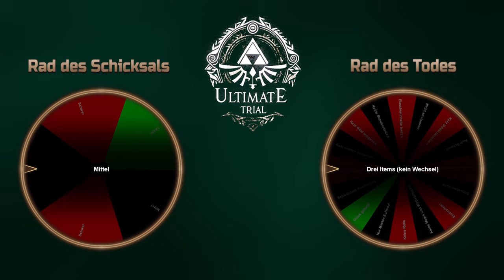Zelda: Ultimate Trial ⚔️ 16